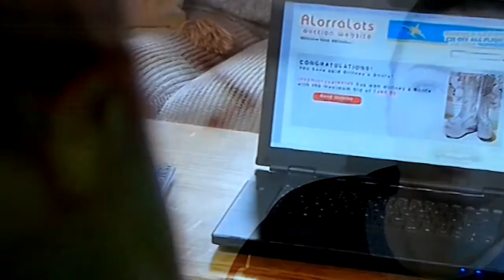Hollyoaks: Lindsey and Silas Hunt Down Mercedes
All rights owed to channel 4 and the cast of Hollyoaks